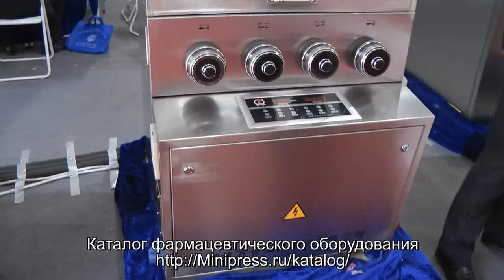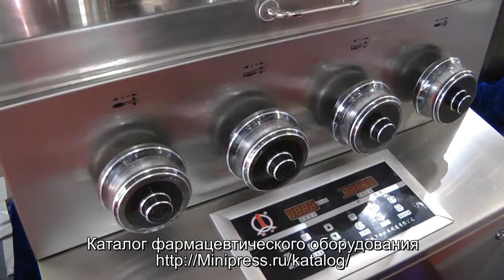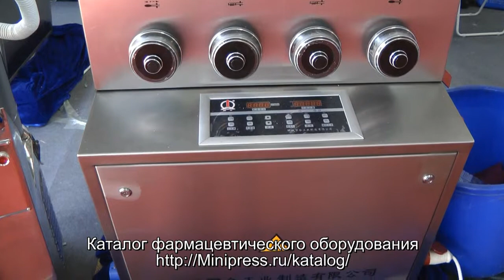👍Таблеточное оборудование для производства таблеток из порошков Minipress.ru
оборудование для прессования таблеток. Мы более 15 лет оказываем нашим клиентам помощь в выборе, поставке, наладке автоматических роторных таблетпрессов! Вы в поиске надежного поставщика таблетирующего оборудования? Мы предоставим вам лучший сервис 24/7. Мы имеем в ассортименте различные модели роторных таблеточных прессов.

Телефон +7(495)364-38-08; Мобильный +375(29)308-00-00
Россия, Москва

Постоянно обновляемый каталог таблеточного оборудования с фотографиями, описаниями, видео и ценами.
Вы общаетесь по всем вопросам, с момента первой консультации и до получения оборудования, с одним специалистом.
Имеем обширные связи в фармацевтической среде, найдем любого специалиста, поможем с освоением оборудования и технологий.
Поможем в подборе модели таблеточного пресса. Большой опыт в таблетировании и возможностях таблеточного оборудования. Ценные советы.

ТАБЛЕТОЧНЫЕ ПРЕССА
Мы поставили перед собой задачу, помогать нашим клиентам в поисках роторных таблеточных прессов. Многолетний опыт подобной деятельности показывает, что многие клиенты сталкиваются, в первую очередь, с непониманием технологического особенностей прессования. Покупка таблеточного оборудования осуществляется после подробного обсуждения задачи, консультацией с производителем оборудования, обменом чертежами будущих таблеток.

Автоматическое прессование фармацевтических таблеток плоскоциллиндрических или полусферических форм.
Производство брикетов прямоугольных форм для пищевой, фармацевтической, косметической и химической промышленности.
Оборудование и технология производства таблетированной продукции для ветеринарии.
Прессование таблеток сложных фирм, в том числе с внутренним отверстием.